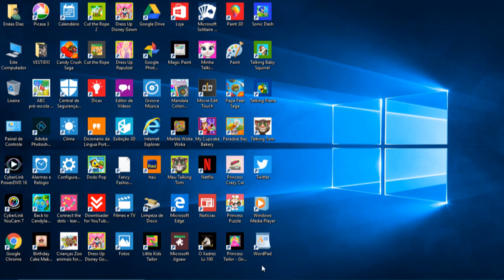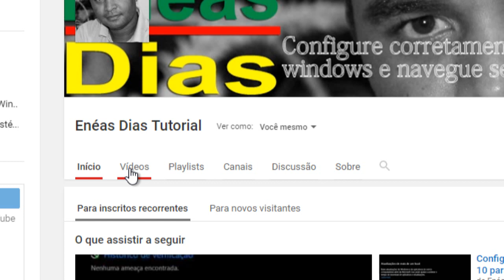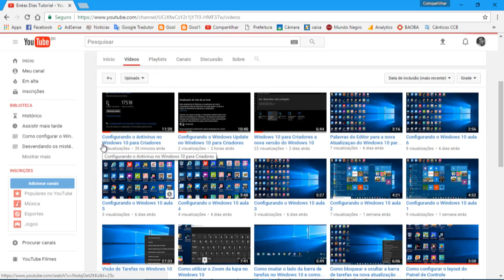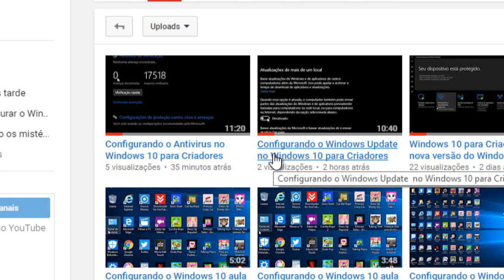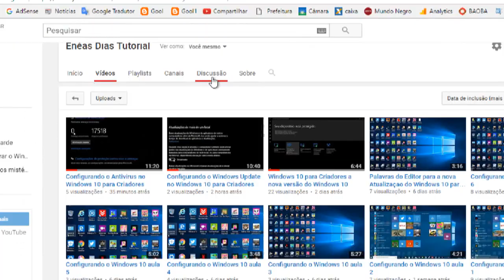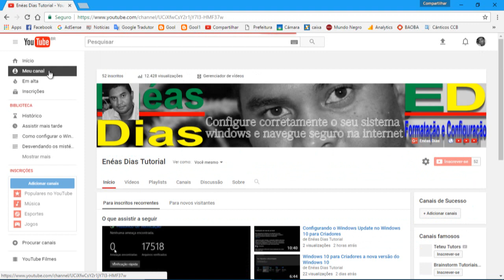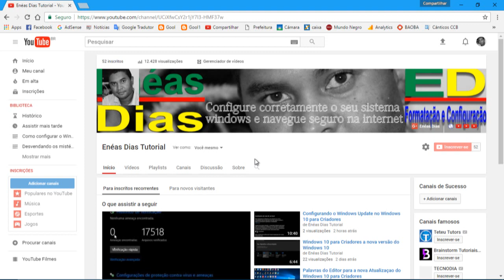Palavras do Editor para a importância de configurar corretamente o sistema Windows 10